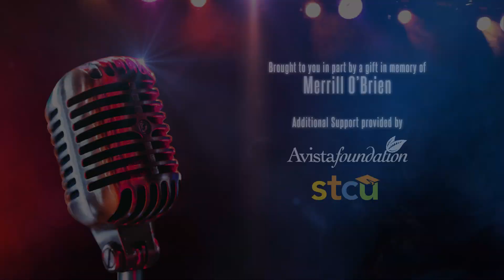Jake Rozier And The Implication | Inland Sessions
Folk singer-songwriter Jake Rozier is no stranger to life's rough edges. But he eases you into the stories he tells with a distinctive, soulful voice and upbeat melodies. Jake is lead vocals and guitar, Ben Vogel is on bass and Gunnar Nelson is on fiddle. Jake Rozier and The Implication on Inland Sessions.

1. Won't Be Waiting For Me
2. River
3. Where You've Always Been
4. Gone (Again)
5. When You Where Mine
6. Whistler's Waltz by Lloyd Wanzer
7. Hiding From The Sun
8. If I Get Old

KSPS PBS is your public television station serving Spokane, Washington, and the surrounding area. We produce and broadcast high-quality programming that educates, informs, and entertains audiences of all ages. If you believe in the power of public media, consider making a donation to support our mission.